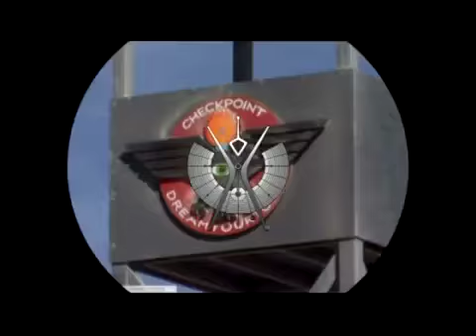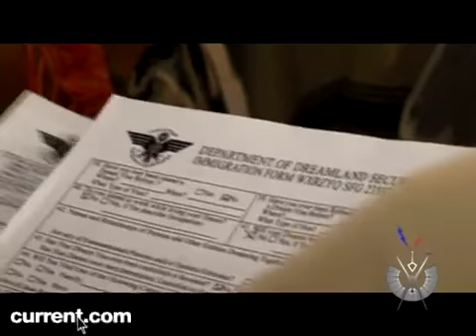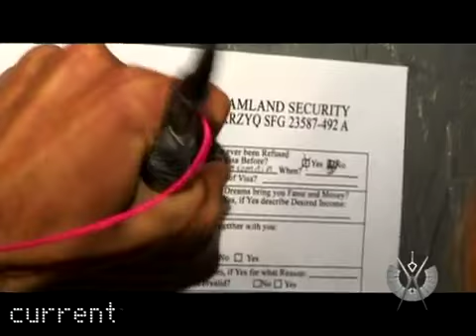Dadara: Checkpoint Dreamyourtopia at Burning Man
Video of Dreamyourtopia checkpoint at Burning Man 2008 (the American Dream) ++ For information on booking Dadara for lectures, please